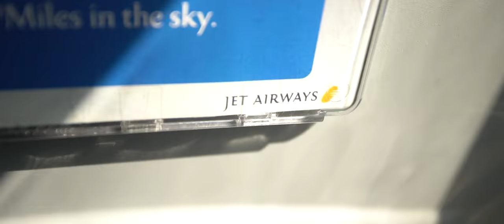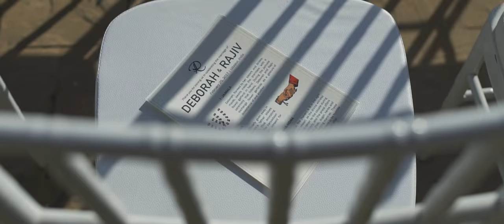Malaysia Celebrity Wedding | Udaipur | Deborah & Rajiv Wedding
Doodle Studio is based in Kuala Lumpur, and available for worldwide travel

Note: For better viewing, kindly let the video load fully in HD mode :))

They say you don't love someone for their looks, or their clothes, or their fancy car, but because they sing a song only you can hear. As i am writing this, my mind could not stop recollecting all the beautiful moments of Deborah and Rajiv through out their magical wedding weekend.

It is not just a fairy-tale wedding, it is our Malaysia's very first big fat Bollywood wedding,
At India's most majestic kingdom, Udaipur which is known as The City of Lakes,
Where our very own Maharani Deborah and Maharaja Rajiv tied the knot,
Where two souls become one, two families united as one,
Indulge in Rajasthani culture and performances,
All the Celebrities to loosen up and party, as there is no protocols,
Dance your feet off in the Baraat procession in the coolest hat ever -- The Turban,
Brave yourself to showcase some Bollywood dance moves on the Sangeet stage,
Be wow-ed by the beauty of the bride in her wedding lengha,
Just as how Udaipur has mesmerized us with its beauty,
And have blessed us with beautiful weather all through out.

As an international wed-deographer, albeit having attended hundreds of weddings and unveiled countless love stories, this is the most beautiful wedding i have ever seen. And yes i get goosebumps at theirs! I vividly remember the emotional look and the teary eyes of Rajiv as he watched Deborah gracefully walked down the aisle accompanied by her parents during the Garden wedding ceremony. It got more emotional when they exchanged wedding vows before their closest families and friends -- i could see Deborah trying hard to hold back her tears when she was reading her vow. The look in their eyes tell you that she means the world to him, and he is her confidante, best friend and soul mate in life.

Deborah and Rajiv, thank you for having Team Doodle Studio to be a part of your wedding celebration. It has been a wonderful yet unforgettable two days' journey. Big thanks to you, both families and friends for the generous hospitality, kindness, friendship, assistance and cooperation all through out. It is our honor and pleasure to work with you guys. Wishing you a happily married life with abundance of joy, laughter and adventures. May your love for each other continues to blossom as you grow old together.

Big hugs and loves from,
Team Doodle Studio

Special mention of the deborajiv2017 wedding dream team

1) The uber creative decorations --  Razak Luxe Decor  (Kuala Lumpur)
2) The gorgeous wedding leghna -- Melinda Looi Counture (Kuala Lumpur)
3) The international high flyer wedding photographer, Zung and his team -- The Photoz (Kuala Lumpur)
4) Make up artist -- Sheng Saw (Kuala Lumpur)
5) Hair-do designer -- Shaun (Kuala Lumpur)
6) The international wedding cinematography team -- Doodle Studio Wed-deography (Kuala Lumpur)
7) Sangeet hotel -- The Leela Palace Kempinski Udaipur (Rajasthan)
8) Wedding hotel -- The Oberoi Udaivilas Udaipur (Rajasthan)
9) Chartered flight -- Jet Airways (India)
10) The stunning white wedding gown -- Rizalman Boutique (Kuala Lumpur)